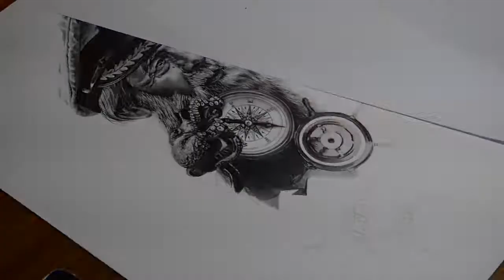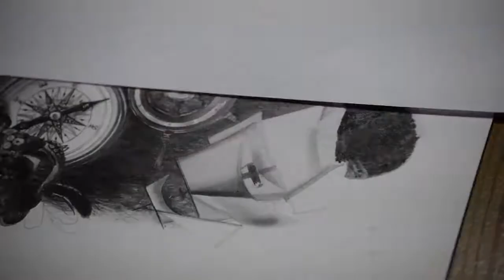TIMELAPSE OF DRAWING